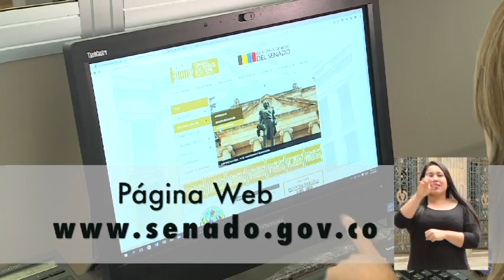SENADO COLOMBIA - Unidad de Atención Ciudadana (UAC)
Aquí puedes encontrar información sobre la atención al ciudadano que ofrece el Congreso de la República.